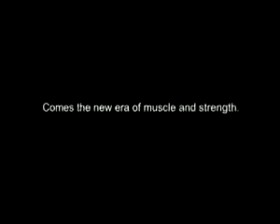CELL-TECH HARDCORE PRO #90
¿Te gustó? Cómpralo en MercadoLibre.